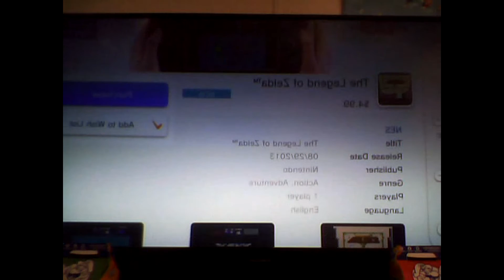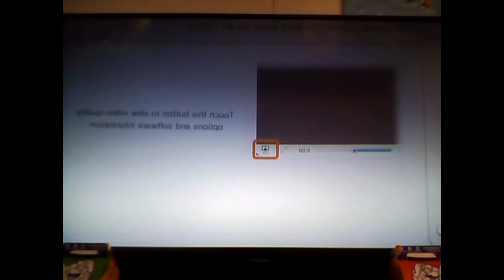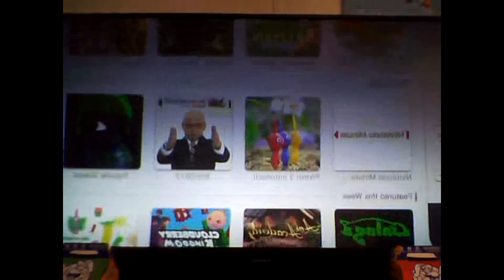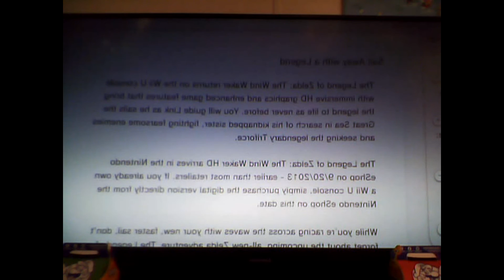WII U PRICE CUT AND 2DS?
We talk Wii U price cut and the new 2DS
and also more info on new games